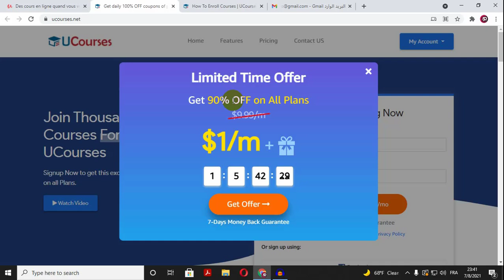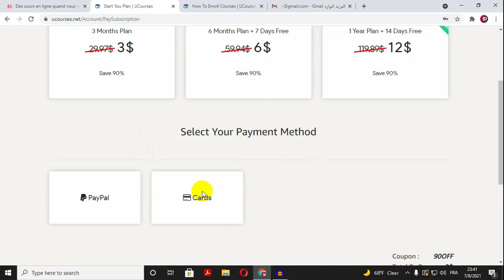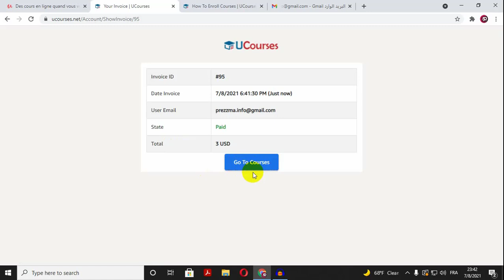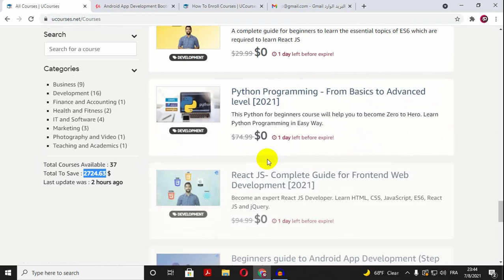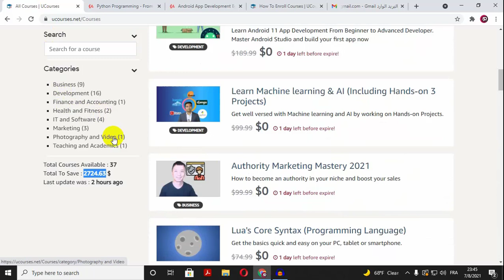أحصل على أزيد من 50 كورس مدفوع مجانا بشكل يومي وب 1 دولار شهريا فقط